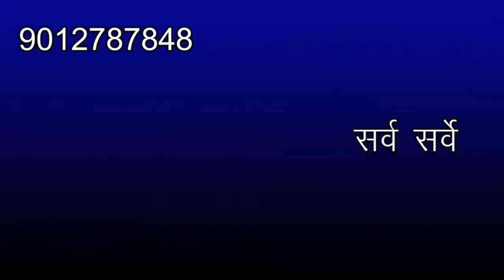मोजाबेचिराग क्या होता है? II Mojabechirag kya hota h?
मौजा बेचिराग (Mouza Bechirag): मौजा बेचिराग एक ऐसा गाँव है जिसमें कोई भी व्यक्ति नहीं रहता, और कोई चिराग नहीं जलता। इसका अर्थ है कि यह गाँव किसी कारण से उजड़ा हुआ होता है और इसे राजस्व अभिलेखों में मौजा बेचिराग के रूप में दर्ज किया जाता है। इसे गैर-आबादी वाले गाँवों को संदर्भित करने के लिए इस्तेमाल किया जाता है।